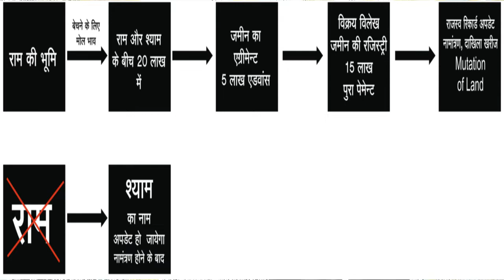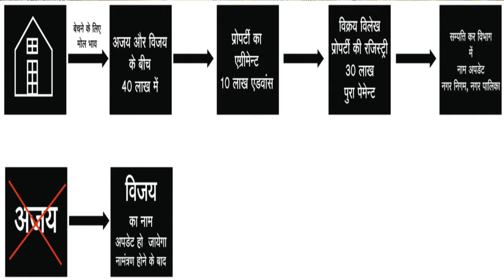नामांत्रण कैसै करायेदाखिला-खारिज क्यों जरूरी हैंMutation of Land#land#realestate#property#zameen